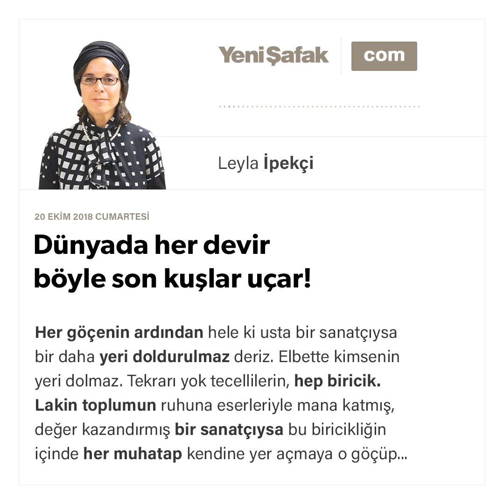Leyla İpekçi - Dünyada her devir böyle son kuşlar uçar! - 20.10.2018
Her göçenin ardından hele ki usta bir sanatçıysa bir daha yeri doldurulmaz deriz. Elbette kimsenin yeri dolmaz. Tekrarı yok tecellilerin, hep biricik. Lakin toplumun ruhuna eserleriyle mana katmış, değer kazandırmış bir sanatçıysa bu biricikliğin içinde her muhatap kendine yer açmaya o göçüp gittikten sonra da devam ediyor.